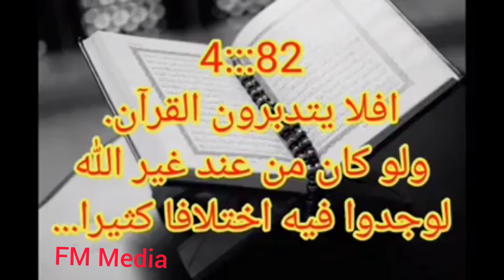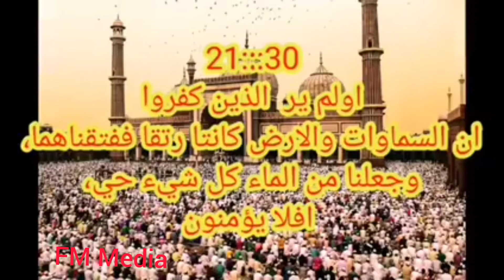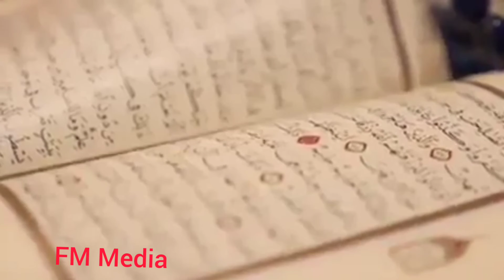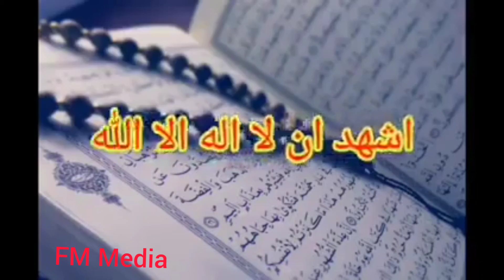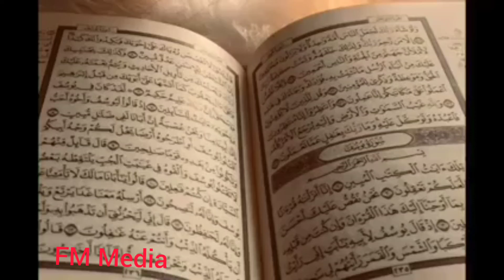Canadian Man Revert to Deen Ul Islam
Canadian Man Revert to Deen Ul Islam what happen when he start to recite Quran he think this a normal book after some of ayath in Quran make him miracle starts in his life finally he revert and announced as now I am Muslim. and start to do dawath of Allah.